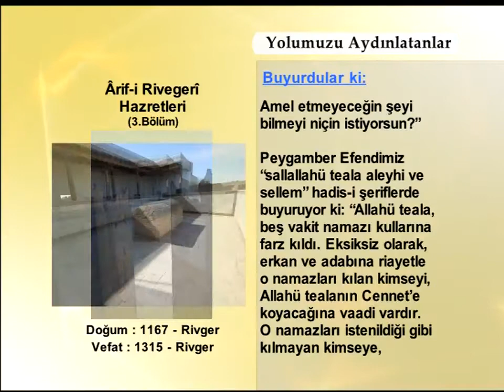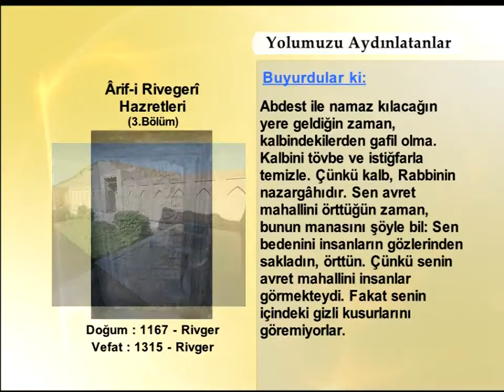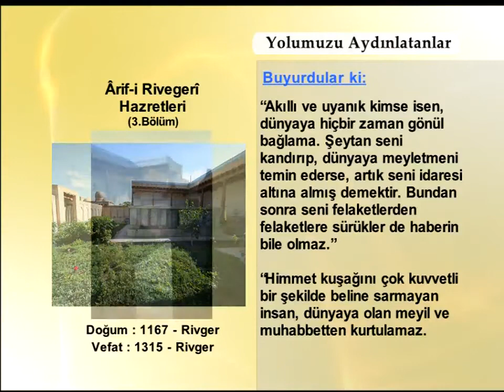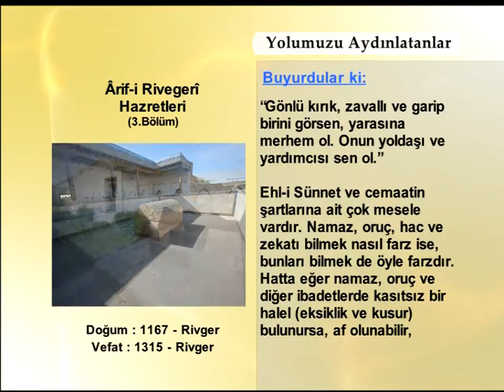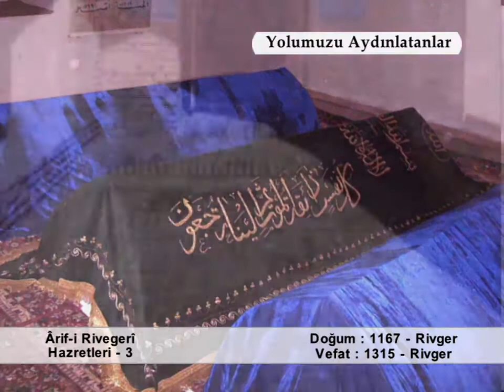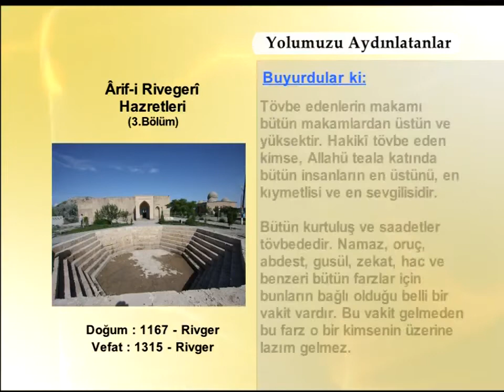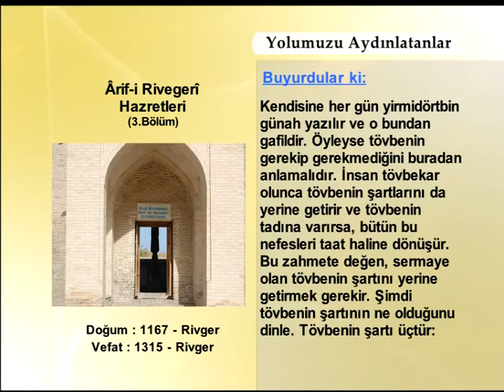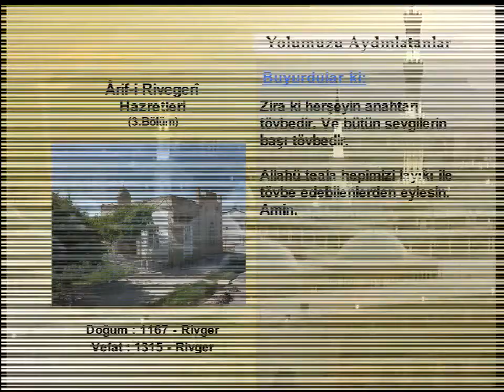ARİFİ RİVEGERİ HAZRETLERİ 3 - YOLUMUZU AYDINLATANLAR